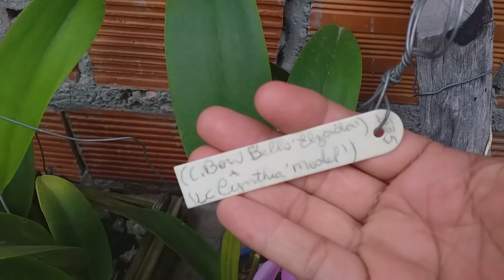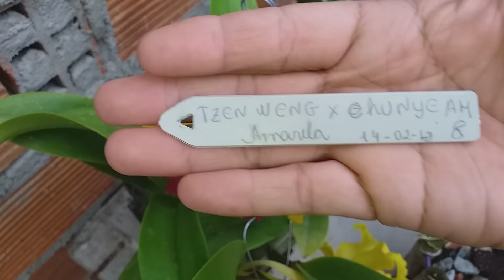Você Precisa Ver Esse Show de Florações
Oi pessoal bom dia!
Meu nome é Daiane, veja que lindas florações, se gostou curta comente e compartilhe 😘

🔴 Meu telefone para contato 👉(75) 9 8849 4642